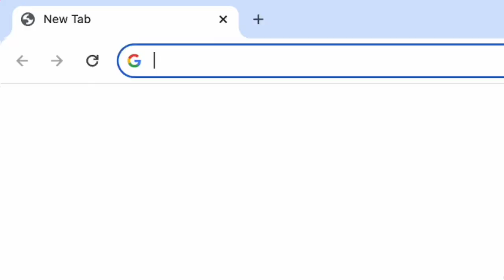The big day is almost here! Got your ticket?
From May 12-17, 2024 Starmus VII will take you on an galactic adventure with the theme "The future of our Home Planet." 🌎

Want to be part of this unforgettable experience?

📱 Learn how to book your tickets now by watching this video.

Don't miss your chance to be part of Starmus VII.

⚡️ The Starmus VII festival is set to illuminate Slovak cities from May 12 to 17, 2024, with ESET as the main partner and co-organizer.